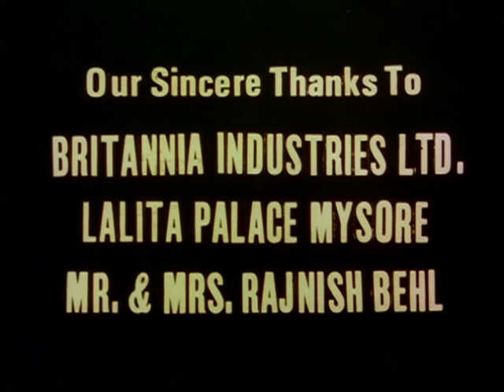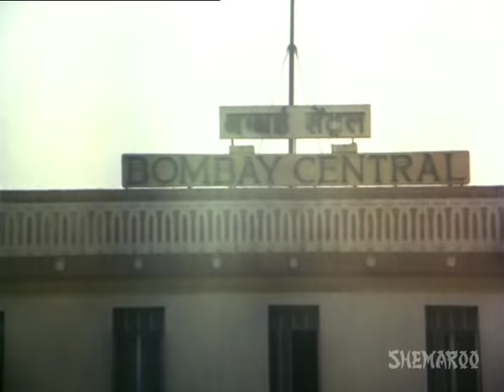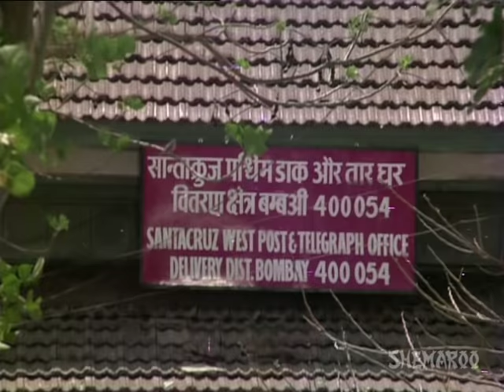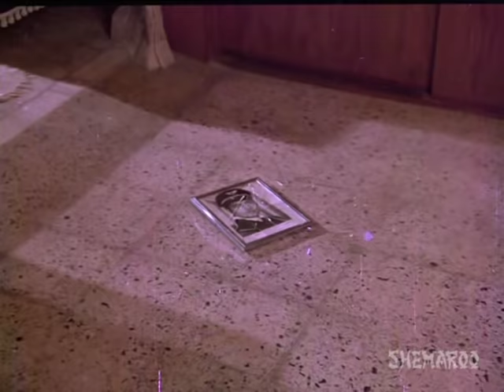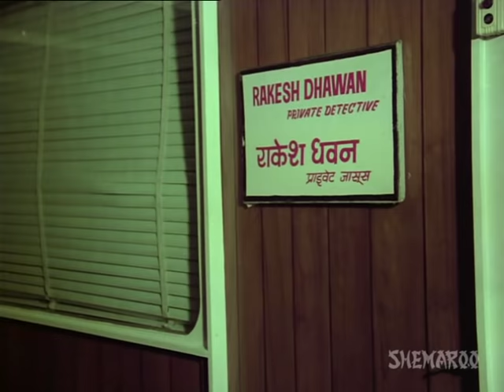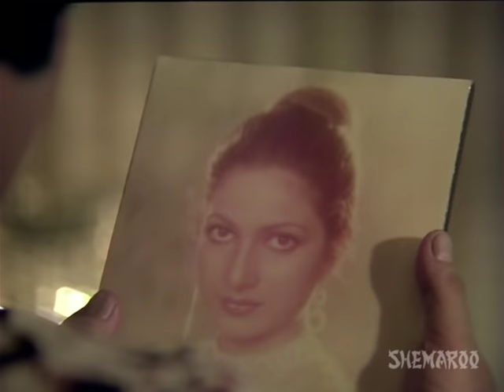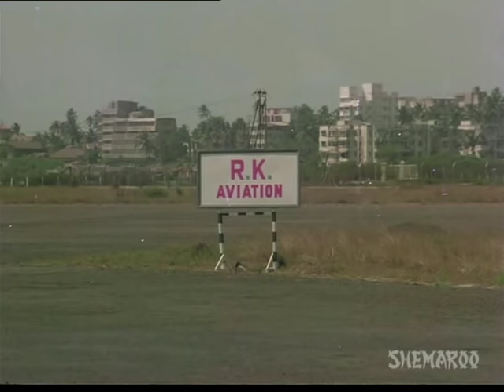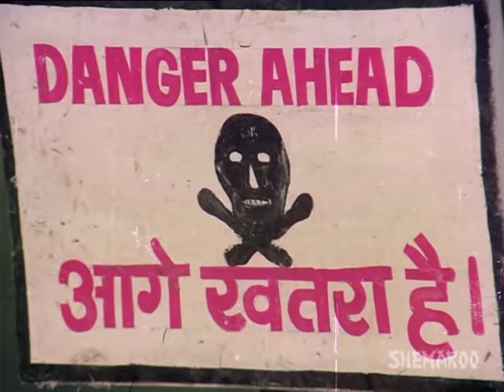Oh Bewafa - Hindi Full Movie - Rajendra Kumar, Yogita Bali - Hit Hindi Movie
Vikki Kapur's main weakness is women. He uses his charms to snare them, promises to marry them, and then disappears just before the wedding ceremony. Radha is one of his victims, and she vows to avenge her humiliation, and starts modelling as a career. She accumulates enough wealth and hires a private detective to trace Vikki. Will Radha ever leave her past Vikki behind and have a fresh start?